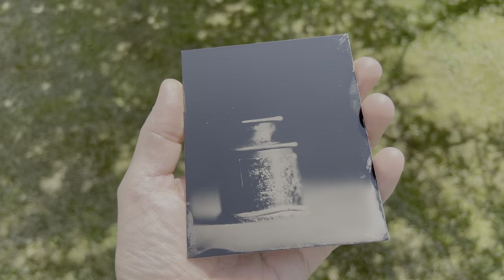I can't believe I have to let them go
Links to the tools I use  (check also your local stores)

►Laowa ultra macro Objektiv:
►Macroschiene:
►Manfroto Master light stand
►Manfrotto Mini light stand
►Manfrotto Master set
►Datacolor Spyder color Checker:
►Datacolor Spyder x pro
►Spyder cube
►Datacolor Spyder x pro kit
►My 3D Printer:
International Deutschland
►Cleaning fluid I used (Becher Glasreiniger):
or use:
►Isopropyl alcohol / Isopropanol
International Deutschland
►antistatic gloves / Antistatikhandschuhe
International Deutschland
►antistatic cleaning cloth / Antistatisches Reinigungstuch
International Deutschland
►Delta 1 Camel Hair Brush / DELTA 1 Kamelhaarpinsel (Anti-Static-Pinsel)
►Rocket Blower
International Deutschland
►SSD
International Deutschland
►USB 2 card for old macs should have a nec D720101GJ chipset
►pata adapter for old Macs
International Deutschland
►rudicing frame from 2.5" Reduzierrahmen 2.5"
Inernational Deutschland
►Masking Tape / Maskierungsband
International Deutschland

Tools for my videos:
iPhone 13 Pro max
International Germany

JOBY GripTight GorillaPod - may favourite tripod with magsafe
International Germany

Chapters:
0:00 intro
1:07 making of
3:10 the plates